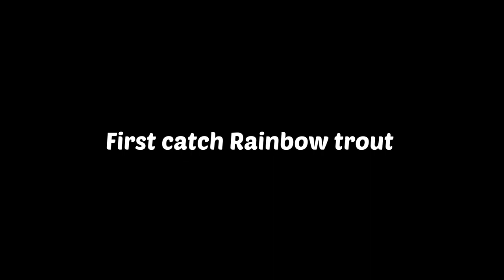Trout fishing trip at thek Rolep East / Sikkim /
Hello everyone namaste well come back to my YouTube channel

Second time visit at thek Rolep East Sikkim.